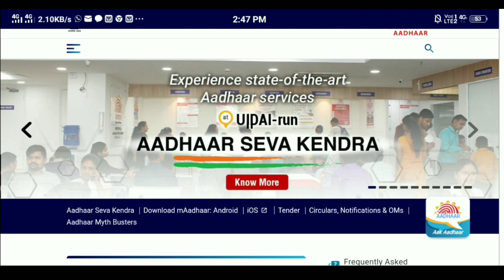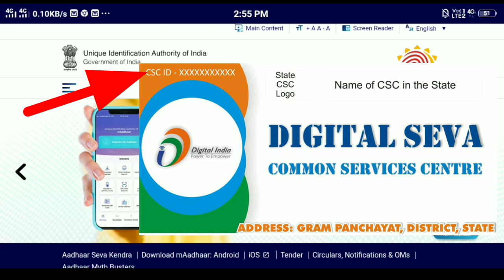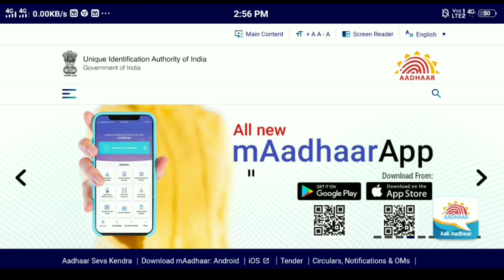How to Open Aadhar Enrollment Centre I How to Apply for Aadhar Center 2020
How to Open Aadhar Enrollment Centre I How to Open Aadhaar Centre 2020 I How to Open Aadhar Enrollment Centre 2020 I Aadhaar Centre I Process to Open Aadhaar Enrollment Centre 2020 I